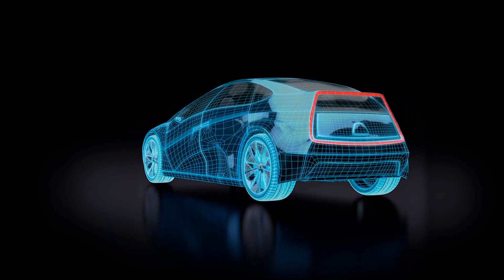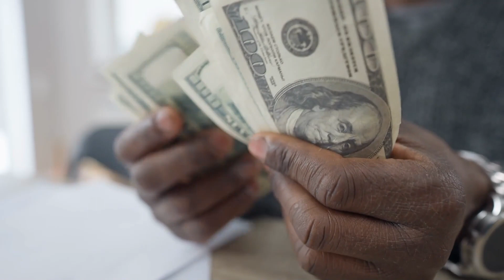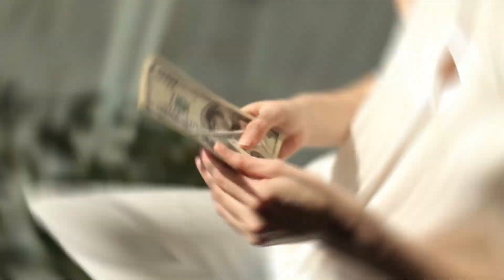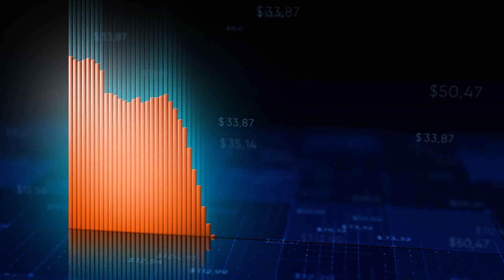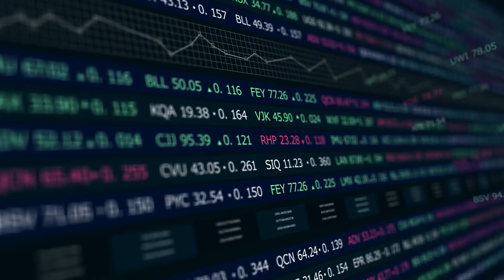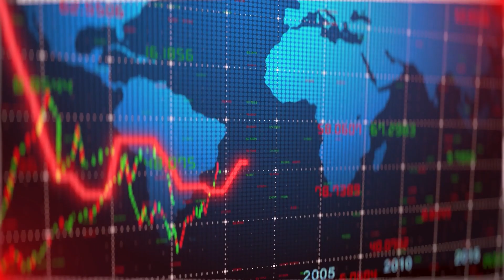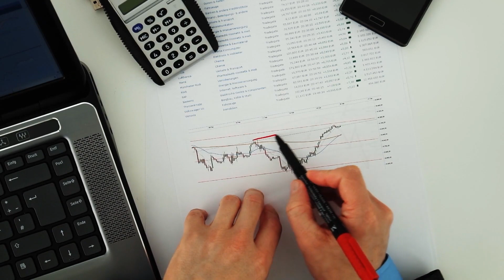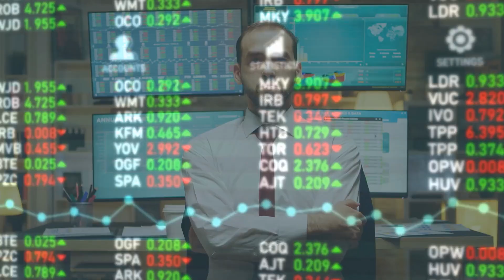Middle Class Families Can No Longer Afford Car Payments As Though Times Ahead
The car market is in crisis, and so is America’s middle class. Even amid a scenario of crashing used car prices, the cost of a vehicle is still out of the reach of most middle-income households, a new study shows. In the past, new cars were a symbol of middle-class strength, but now only affluent Americans can afford to purchase a new vehicle at current prices -- especially considering that interest rates are adding almost $7,000 to the average car loan. Since 2017, while the price of a new car jumped by a whopping $14,000, median wages grew by a mere $1,000. According to some big names in the auto industry, including executives at major companies such as Toyota and Nissan, although some vehicle prices may drop, from now on, cars will remain expensive for middle-class families and prices will never come back to where they were in 2020. In today’s video, we will expose the reason why owning a car is becoming a distant dream for millions of U.S. workers.
Today, the average monthly payment for a new car is at a record $777, nearly doubling since 2019, while used models have climbed to $544 a month on average, according to Kelley Blue Book owner Cox Automotive. A monthly payment of $777 corresponds to almost a sixth of the after-tax income for middle-income U.S. households.
No wonder why many people are borrowing more, for longer periods of time, to finance a car purchase. Experian Automotive said that in the first quarter of this year, the proportion of new cars bought with the help of financing skyrocketed to more than 86%, and the average loan amount topped a staggering $41,000, which is the highest since the firm began tracking the data. The average term for a new-car loan is now 72 months or six years, but longer-term loans carry more risks.
The Consumer Financial Protection Bureau warns that borrowers who take out long-term loans end up paying more for the car overall, and also run a greater risk of being “upside down” on the loans, meaning owing more than the car is worth.
The price typical used car now stands at roughly $27,000, Cox reports. But an average monthly payment of $544 is still too much for middle-income earners. For over a decade, the average new car payment in the U.S. bumped along at around $400 a month and $300 for used cars. That’s about as much as the typical American household can shell out and still meet other major expenses, said Jonathan Smoke, chief economist at Cox. But since it crossed that mark in November 2019, it only got higher and higher.
For those looking for a new car at a budget price, the options are extremely limited. Domestic automakers stopped building compact cars in the U.S. because they couldn’t make money on them. At the root of the problem is automakers’ pricing strategy: Keep inventory lean to keep price tags fat. They are now giving preference to more luxurious cars that can generate a higher revenue than cheaper popular models, which have significantly lower profit margins.
Add historically high-interest rates to the mix, and cars — just like home ownership and college education — are fast becoming the domain of the rich.  At the end of the day, the car market crisis is a societal crisis, too. It is a clear demonstration that most hard-working Americans cannot afford to live in America anymore.